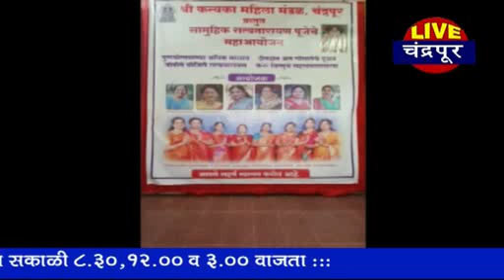चंद्रपूर - श्री कन्यका महिला मंडळाच्या वतीने सत्यनारायण पूजेचे आयोजन